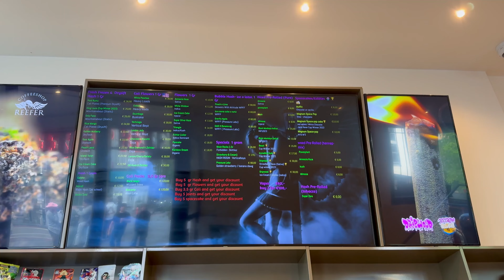Our European Adventure Starts Now! | Amsterdam & Travel Day, Honeymoon Ep.1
Hi Friends! Corey and I are heading to Europe on our honeymoon!! We show our travels from NY to Amsterdam, in which we stop at Dublin airport for a quick pint. Then we have one night in Amsterdam which we try to make the most of on almost no sleep.